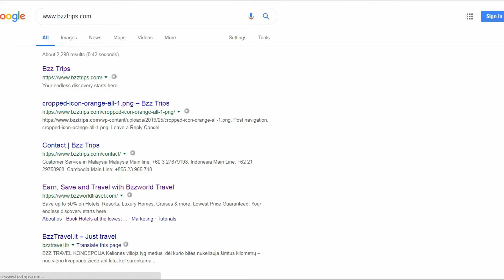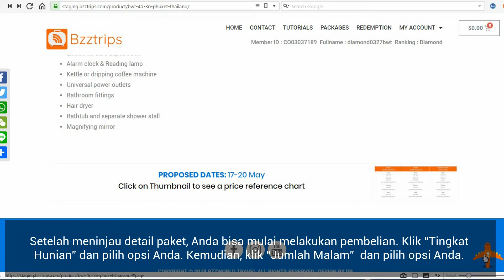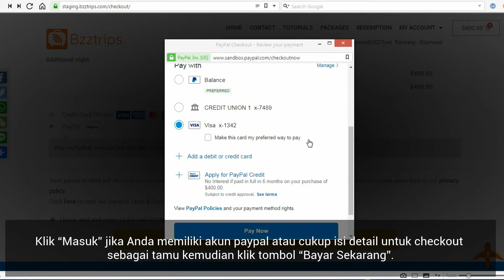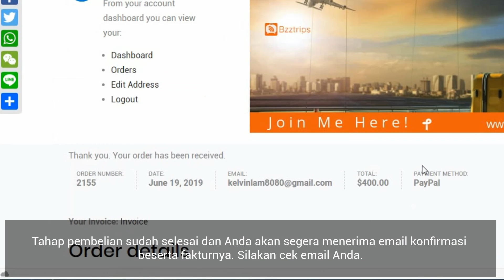Cara Melakukan Pembelian Paket Bzztrips Via Paypal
Halo dan selamat datang di tutorial singkat ini. Kali ini, kami akan menunjukkan kepada Anda, Cara Melakukan Pembelian Paket Bzztrips via Paypal.